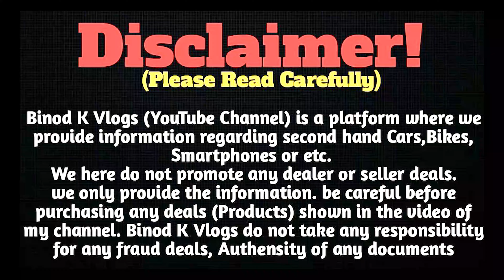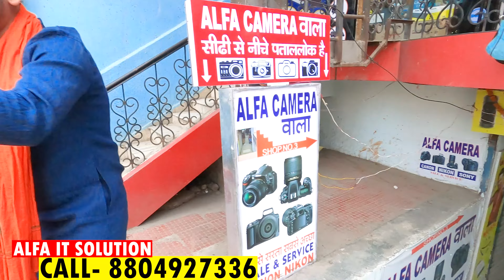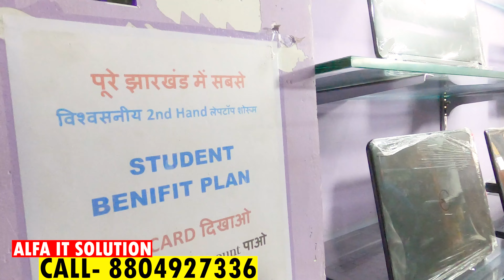सबसे सस्ता लैपटॉप शॉप रांची || 2,500📴 || Second Hand Laptop In Ranchi Jharkhand || Alfa It Solution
SHOP ADDRESS :-ALFA IT SOLUTION
Naaz Market, Near kantatoli Chowk,  Ranchi jharkhand​

सावधान⚠️